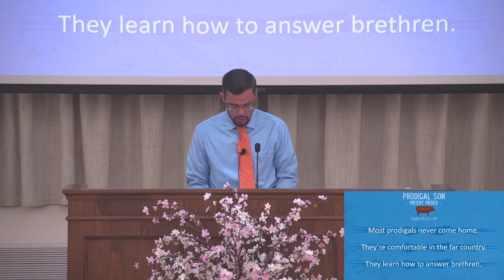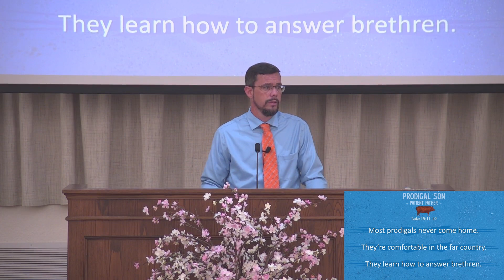Prodigal Son - Patient Father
Title: Prodigal Son - Patient Father
Speaker: Danny Simmons